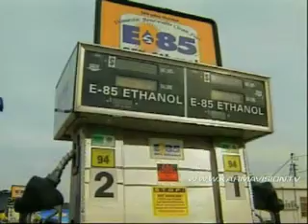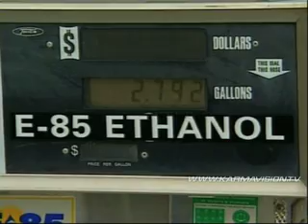Ethanol vs Gasoline - Karmavision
As the price of gas hits record highs, alternative fuel sources continue to be debated. One alternative fuel which has been touted for years as a renewable, low-emission resource that could replace oil is gaining momentum. More than four million vehicles on the road today can run on gasoline as well as ethanol, the clean-burning fuel made from corn and other biomass sources. The number of stations offering ethanol has also jumped 60 percent since the beginning of the year. Current flexible fuel vehicles can run on as much as 85 percent ethanol and 15 percent gasoline. A gallon of ethanol is 20 to 30 cents less than regular gasoline, with little difference in ease-of-use at the pump or car performance. General Motors says as much as 30 percent of our gasoline consumption could be replaced by ethanol if it were to become available across the country. SOT: - Tom Stephens, General Motors - Rick Hittle, Arizona Petroleum.